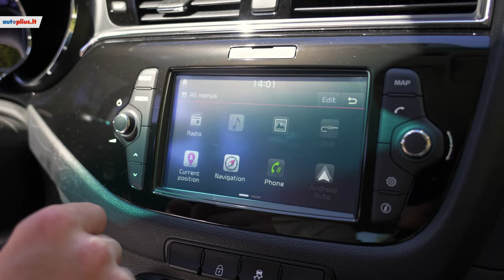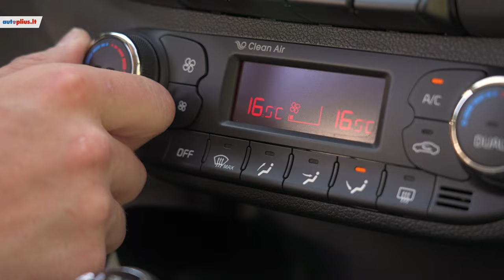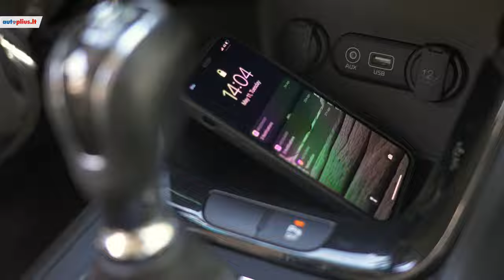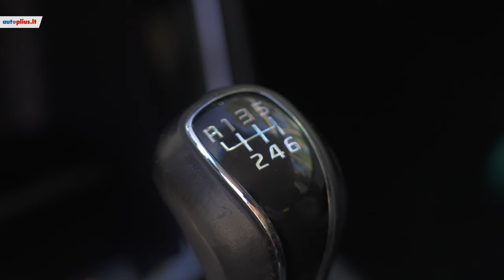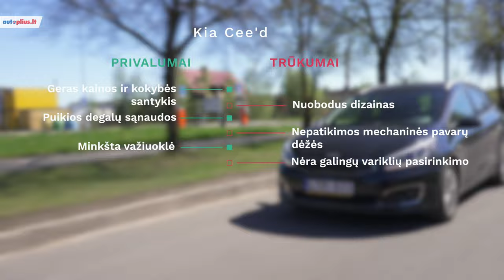Kia Ceed (2012-2018) - Autoplius.lt automobilio apžvalga